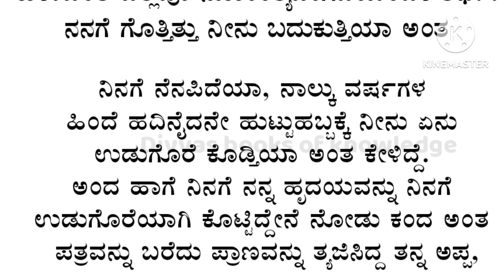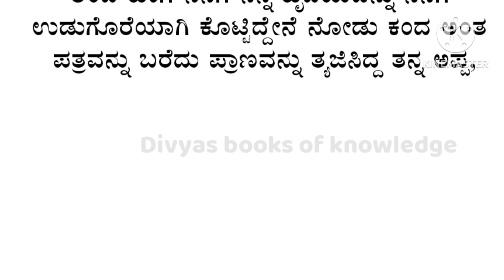Useful information!Motivational!inspirational!speech!vedio!status!kannada stories!in kannada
welcom to ,
divyas books of knowledge channel
 vedio,kannada motivational song,story,kathegalu,kathegalu kannada,kathe,helth tips,helth tips kannada astrological tips | ವಾಸ್ತು ಶಾಸ್ತ್ರ | vasthu shastra | astrology  ಜ್ಯೋತಿಷ್ಯ
ಕೆಟ್ಟ ದೃಷ್ಟಿ ತೆಗೆಯುವುದು ಹೇಗೆ | ದೃಷ್ಟಿ ತೆಗೆಯುವುದು ಹೇಗೆ | ಕೆಟ್ಟ ದೃಷ್ಟಿ ನಿವಾರಣೆ ಮಾಡುವುದು ಹೇಗೆ | ಚರಿತ್ರೆ
ಜ್ಯೋತಿಷ್ಯ ,vara bhavishya, jeeth media,
vastutips
dinabhavishya
rashifal
rashibhavishya
horoscope
kannada
jeethmedianetwork
rashiphal
rashi
rashifal
jyotish
astrology
viewersloka
numerology
palmistry
astamangalaprashne
lakshmi
laxmi
vastu
vaastu
blackmagic
howtoremoveblackmagic
krishna
vishnusahasranama
positivevibes
positiveenergy
positivethinking
kannadanewmovie
blackmagic
vastutips
dinabhavishya
rashifal
rashibhavishya
horoscope
kundalibhagya
janmakundali
navaratri
northeast
how
vastudo